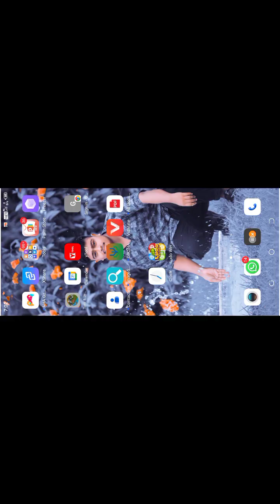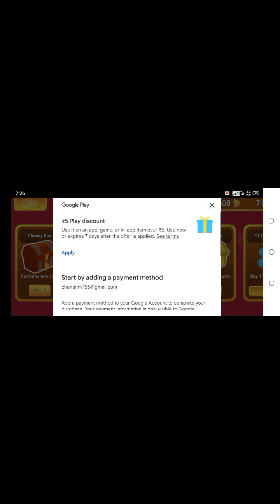tom and jerry game 🔥🔥🔥funny